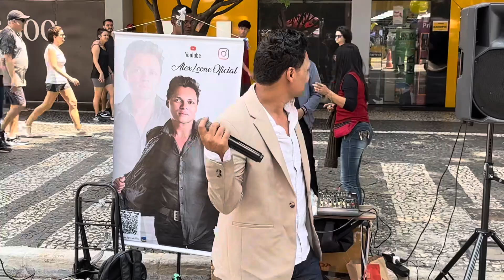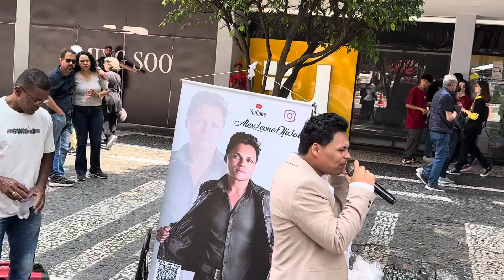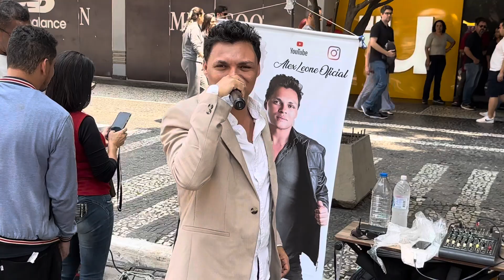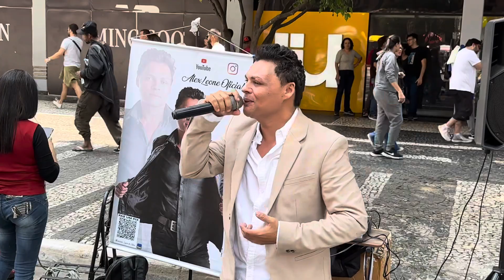A música mais linda e emocionante que arrepia a minha pele,garoto de rua